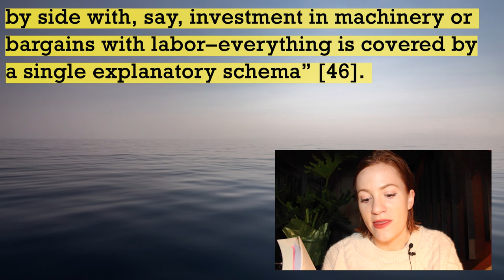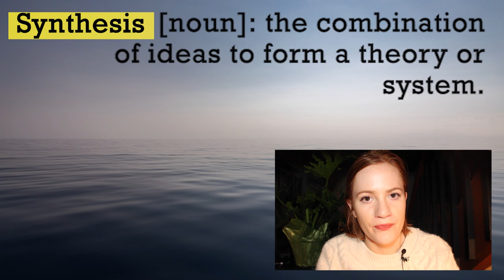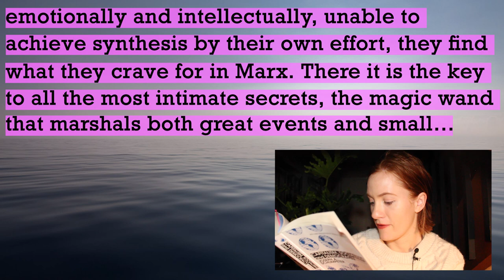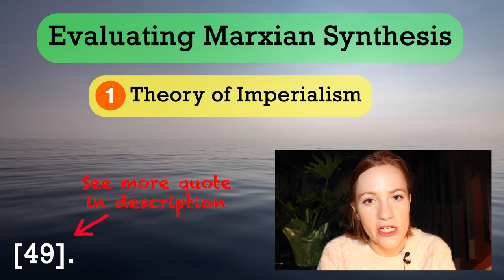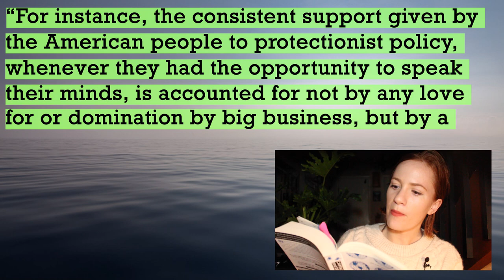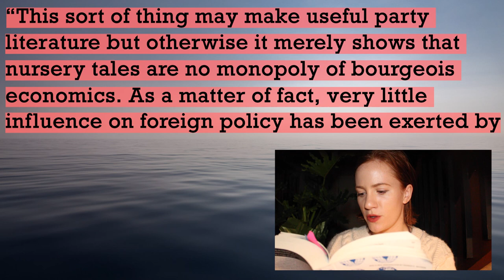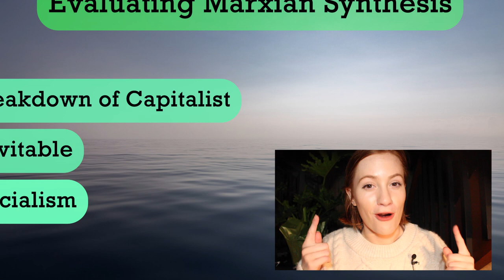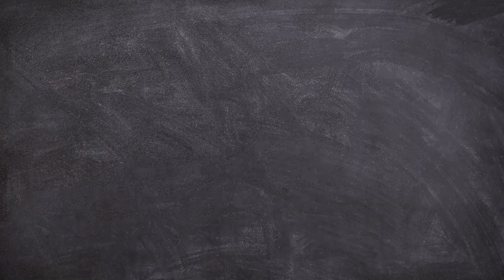Marx the Teacher | Chapter 4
This video covers Chapter 4 of Capitalism, Socialism and Democracy by Joseph A. Schumpeter

pages summarized: 13

[49-50] "Since, on the one hand, capitalist society cannot exist and its economic system cannot function without profits and since, on the other hand, profits are constantly being eliminated by the very working of that system, incessant effort to keep them alive becomes the central aim of the capitalist class. Accumulation accompanied by a qualitative change in the composition of capital is, as we have seen, a remedy which though alleviating for the moment the situation of the individual capitalist makes matters worse in the end. So capital, yielding to the pressure of a falling rate of profits–it falls, we recall, both because constant capital increases relative to variable capital and because, if wages tend to rise and hours are being shortened, the rate of surplus-value falls–seeks for outlets in countries in which there is still labor that can be exploited at will and in which the process of mechanization has not yet gone too far. Thus we get an export of capital into undeveloped countries which is essentially an export of capital equipment or of consumers' goods to be used in order to buy labor or to acquire things with which to buy labor..."

[52] "But we had better be careful. An apparent verification by prima facie favorable cases which are not analyzed in detail may be very deceptive. Moreover, as every lawyer and every politician knows, energetic appeal to familiar facts will go a long way toward inducing a jury or a parliament to accept also the construction he desires to put upon them. Marxists have exploited this technique to the full. In this instance it is particularly successful, because the facts in question combine the virtues of being superficially known to everyone and of being thoroughly understood by very few. In fact, though we cannot enter into detailed discussion here, even hasty reflection suffices to suggest a suspicion that 'it is not so' "

[54] "The essential point is that its causation has not much to do with class warfare, and not more to do with class structure than is implied in the leadership of groups and indiviudals that belonged to, or by colonial enterprise rose into, the capitalist class. If however we shake off the blinkers and cease to look upon colonization or imperialism as a mere incident in class warfare, little remains that is specifically Marxist about the matter. What Adam Smith has to say on it does just as well- better in fact."

[57-58] - actually *[56-57] "As regards the tendency toward socialism, we must first realize that this is a distinct problem. The capitalist or any other order of things may evidently break down–or economic and social evolution may outgrow it–and yet the socialist phoenix may fail to rise from the ashes. There may be chaos and, unless we define as socialism any non-chaotic alternative to capitalism, there are other possibilities. The particular type of social organization that the average orthodox Marxist–before the advent of bolshevism at any rate–seemed to anticipate is certainly only one of many possible cases."